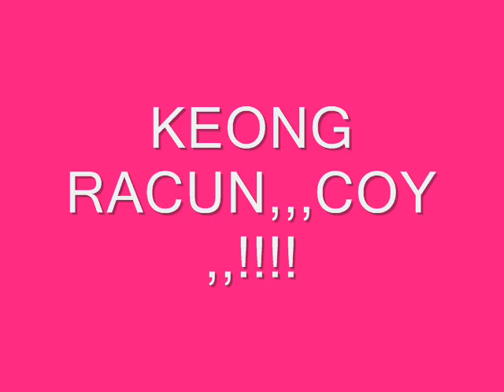KEONG RACUN (AKANG TEA)2.wmv